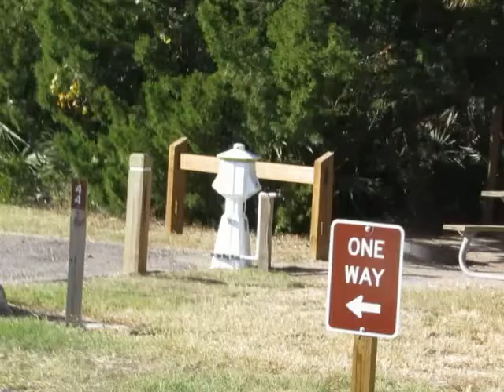Campground at Gamble Rogers State Park